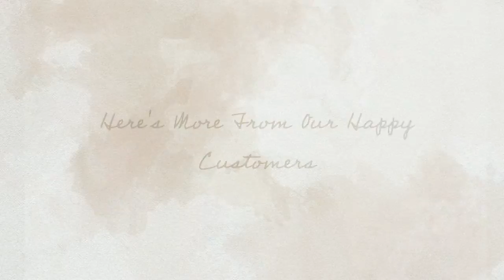Lake Elsinore CA Backflow Testing - Prevention and Backflow Repair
We do Backflow Testing in Lake Elsinore CA consisting of Backflow Repair, Prevention, and Compliance. visit our service